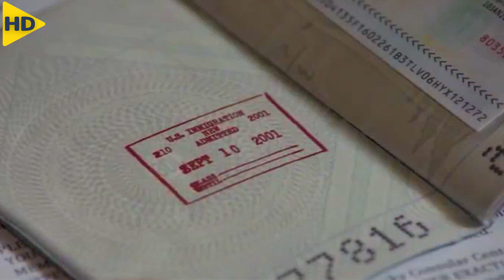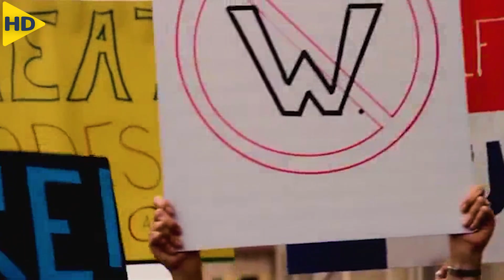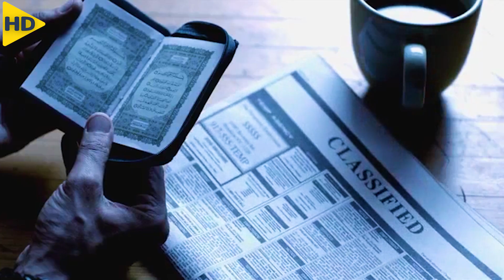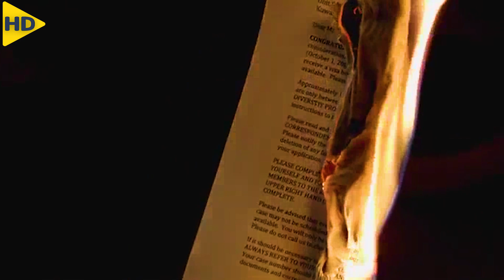مواطن عربى فى أمريكا حاولو يتهموه بالارهاب لكنه يصبح بطل قومى | ملخص فيلم The Citizen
ملخص فيلم ( The Citizen ) الدرامى من إنتاج عام 2012 , وتدور أحداث الفيلم حول مواطن عربي يصل إلى امريكا قبل يوم واحد من تفجيرات 11 سبتمبر، ويتناول تلك الأحداث وتداعياتها على معيشة المواطن العربي هناك من خلال وجهة نظر مغايرة لوجهة النظر الأمريكية التقليدية، التي تجني دومًا على العرب

HD FILM
ملخص افلام
ملخصات افلام